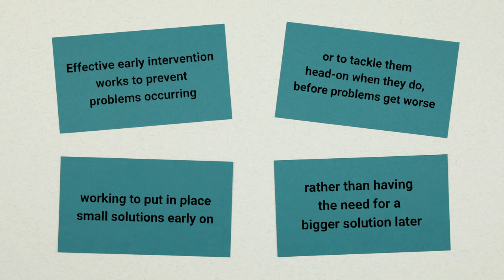What is early intervention?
Early intervention means identifying and providing effective early support to children and young people who are at risk of poor outcomes. Effective early intervention works to prevent problems occurring, or to tackle them head-on when they do, before problems get worse. It also helps to foster a whole set of personal strengths and skills that prepare a child for adult life.

*Transcript*
All children deserve the best possible start in life, and their development and experiences throughout childhood and adolescence lay the foundations for happy, healthy and productive lives.
Early intervention means identifying and providing effective early support to children and young people who are at risk of experiencing poor outcomes, such as struggling at school, mental health problems, taking risks with drugs or sex or getting involved in gangs or crime.
Effective early intervention works to prevent problems occurring or to tackle them head-on when they do before problems get worse working to put in place small solutions early on rather than having the need for a bigger solution later.
Early intervention works to improve children’s lives by providing extra support to individuals and families who need it. This can take different forms such as home visits to support new or vulnerable parents school-based programmes to improve children’s emotional skills or mentoring schemes for young people who are at risk of getting involved in a gang. This support may be provided by the government, national charities, local councils, or small community organisations. Sometimes it’s provided through a standalone programme; sometimes it’s just part of how public services work with children and families.
In the first few years of life, through childhood and into the teenage years early intervention is a vital way of providing the skills and resilience young people need to succeed in life.